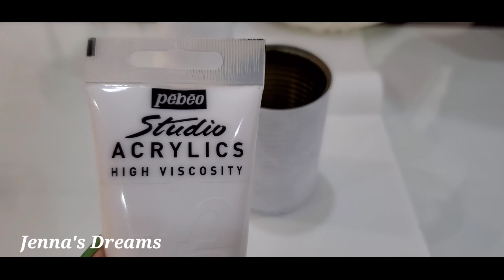Decoupage Art on bottle and Tin | Makeover of Tin to Pot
This video shows simple and easy tutorial of decoupage Art on bottle and tin.